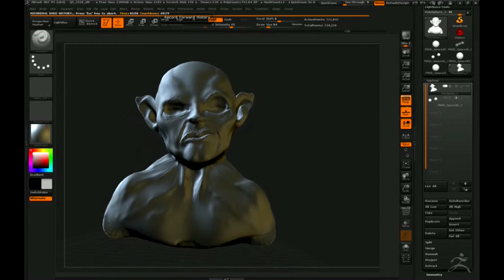Fast sculpting gollum ZBrush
10 Hours
in
Adobe Photoshop CS5
ZBrush 4R7